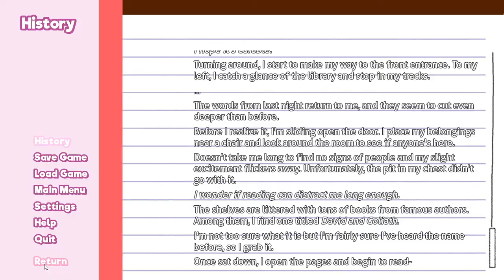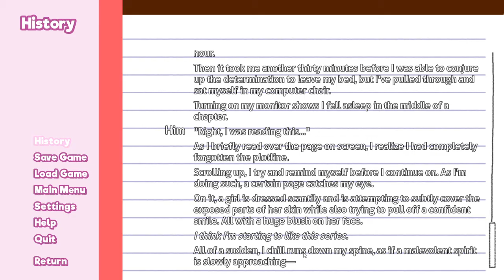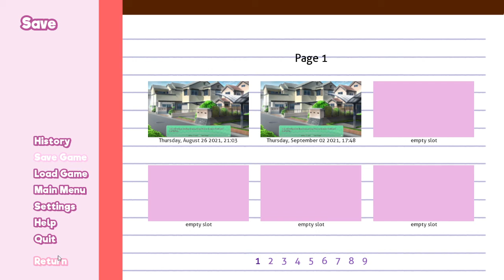Finding More Members - Forward Momentum Pt.4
A mod by u/GotBug.